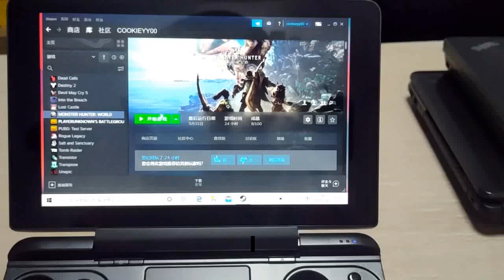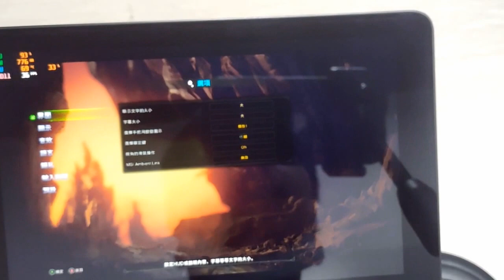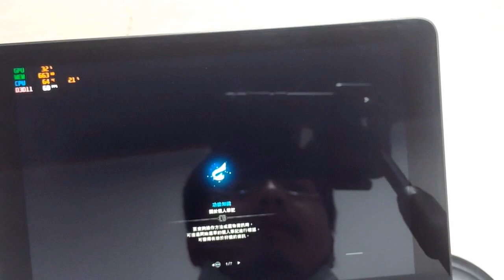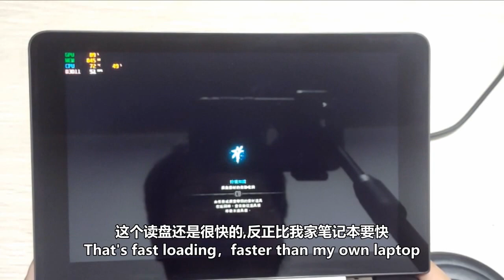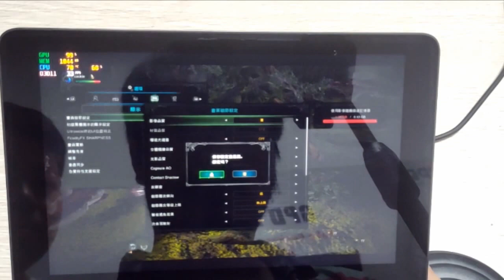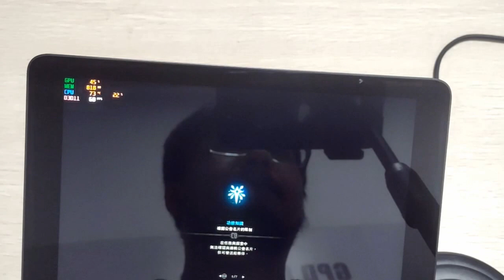The special effect of playing Monster Hunter:World with WIN Max has the greatest fluency